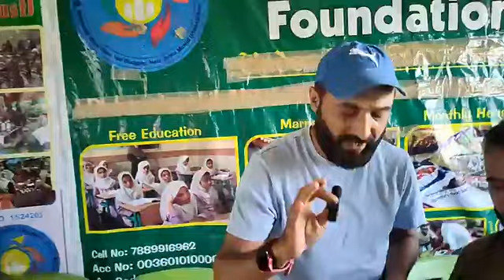if u want to help A/c 0036010100002820 Ifsc: JAKA0BEERWA Pay, 7889916962 Beerwah Budgam Kashmir.